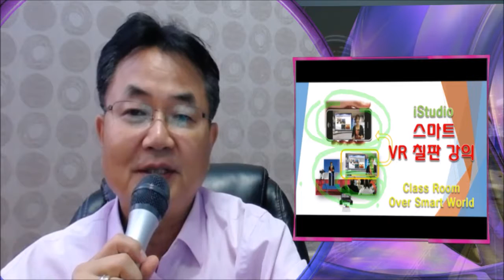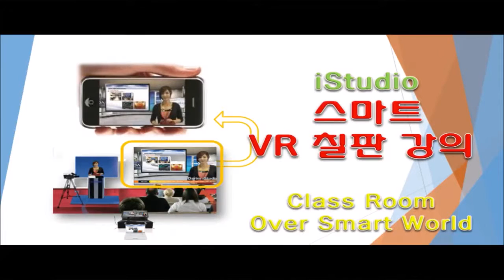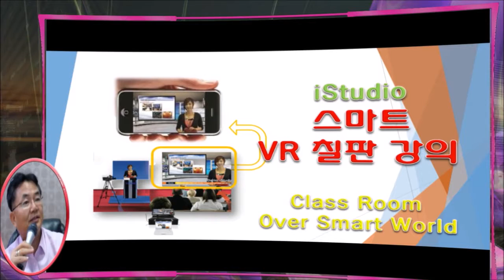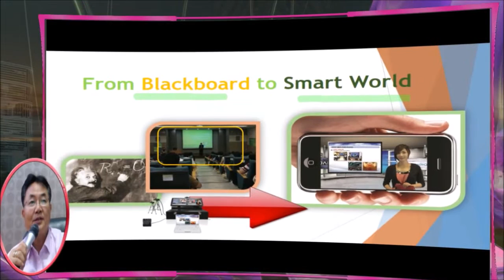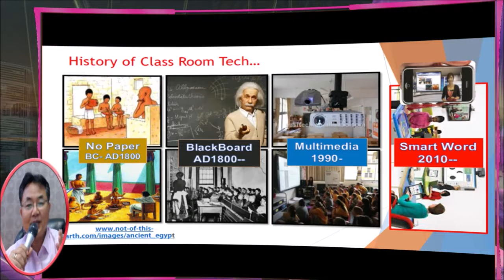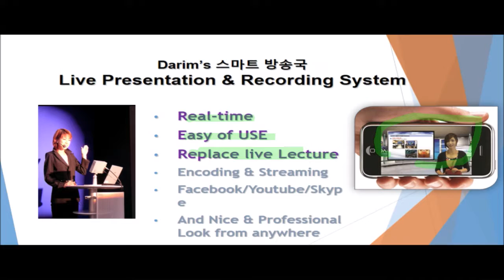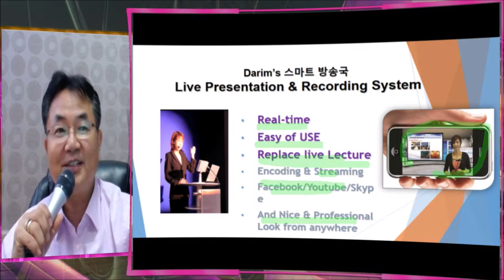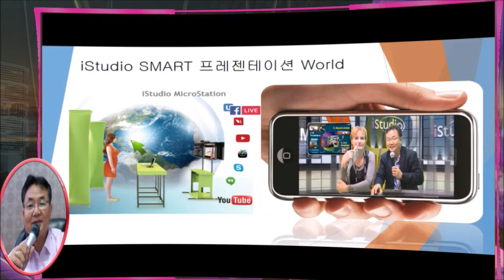iStudio Family 기술을 - VROffice VRMixer 를 사용하여 설명 동영상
VROffice is a personal Station where you can create own Studio in minites, create own cameras in your virtual Studio from a real cameras, and do all operation by your-self without any camera men, operator but your self.  It is so easily designed that all operation can be done in realtime.  All concepts are intelligently designed for novice peoples to make CNN style presentatoin from any place, any time, by any person.